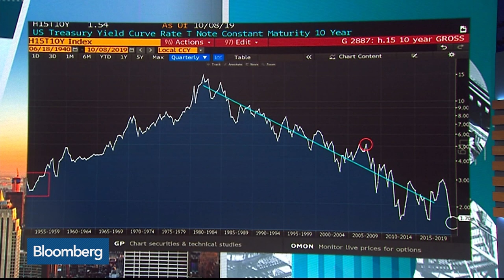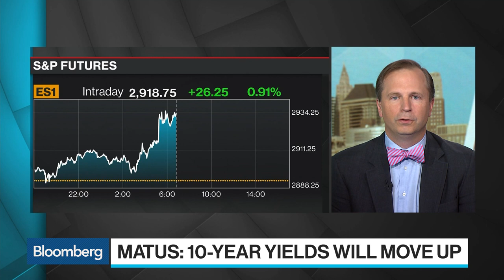10-Year Yields to Move Upward Before Year End: Metlife's Matus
Oct.09 -- Drew Matus, chief market strategist at Metlife Investment Management, discusses actuarial assumptions related to low interest rates and his firm's expectation for the 10-Year yield. He speaks on "Bloomberg Surveillance."